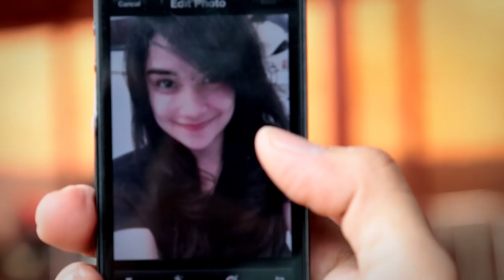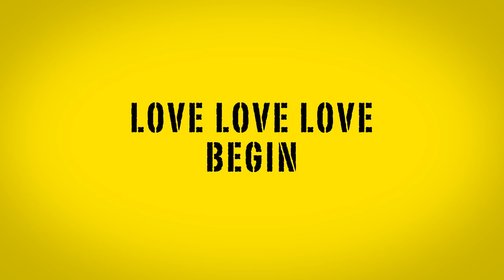Prewedding Donnie & Sonya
Directed & Edited by Artadya Gumelar
a The Custom film
Starring Donnie Cahyadi Sibarani & Sonya Prischillia Wattimena
Prewedding Cinematography